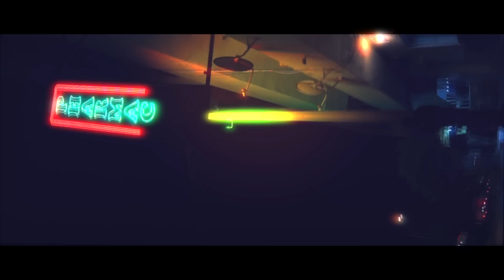Al Farouk - Kardhouna (Official Video)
Al-Farouk - Kardhouna
Real: Jinez
Mix Master: Abdou Ben Brik
Special thanks to:
Wled 7oumti lKram
Chamseddine Nafoussi
Wael laribi
Anis zaier
majdedine bounaas
oussema bouchanba